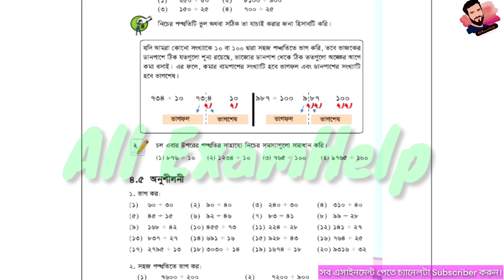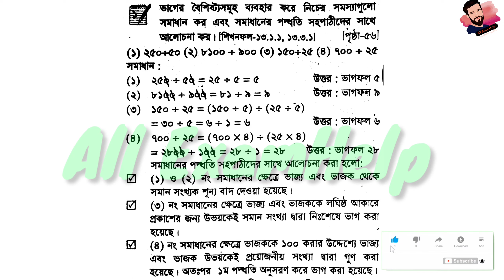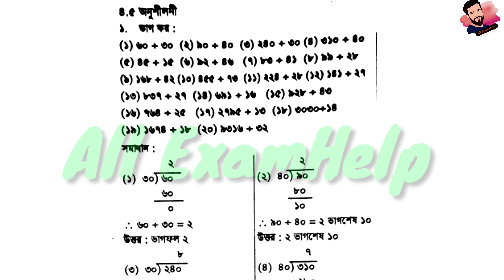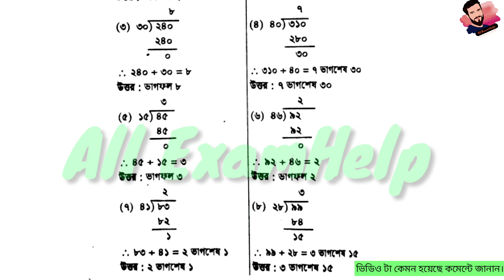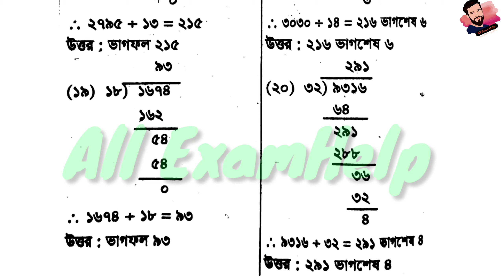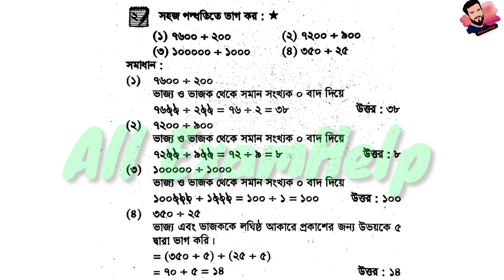Class 4 Math Assignment 19 answer 2021 || ১৯তম সপ্তাহ || ৫ম শ্রেণির গনিত বাড়ির কাজ ১৯ সমাধান